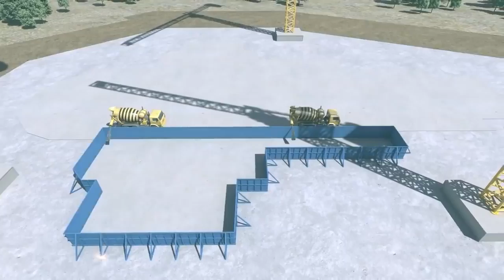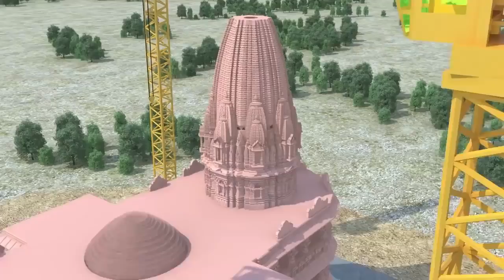Ayodhya Sri Rama Temple 3d View | ಅಯೋಧ್ಯಾ ಶ್ರೀ ರಾಮ ದೇವಾಲಯ ನಿರ್ಮಾಣದ 3ಡಿ ಚಿತ್ರಣ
Ayodhya Sri Rama Janma Bhoomi Temple 3d View | ಅಯೋಧ್ಯಾ ಶ್ರೀ ರಾಮ ಜನ್ಮಭೂಮಿ ದೇವಾಲಯ ನಿರ್ಮಾಣದ 3ಡಿ ವಿಡಿಯೋ